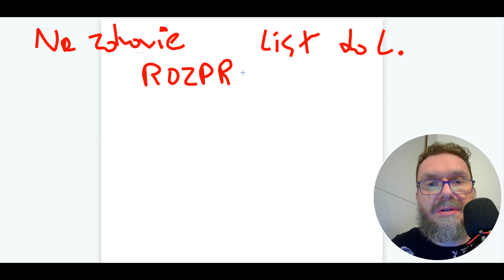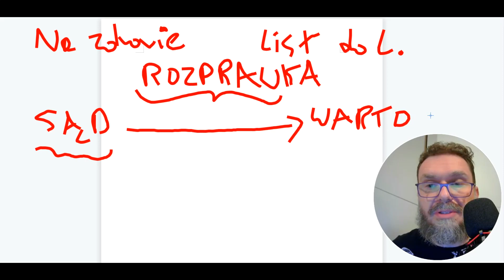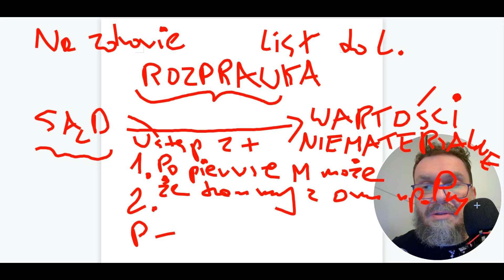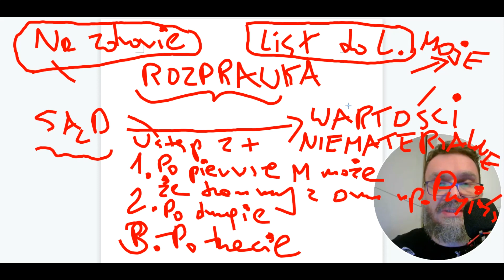🔵 Piszemy rozprawkę ✒️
👉 Rozprawka - rozprawianie o czymś, wydanie wyroku.
👉 Bądź sędzią i udowodnij, że w życiu najważniejsze są wartości niematerialne.
👉 Lektury: "Mały Książę", "Na zdrowie", "List do ludożerców"